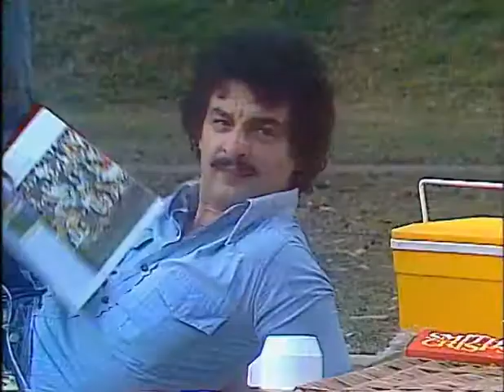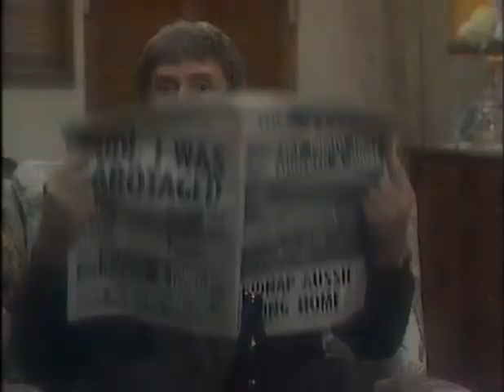Kingswood Country: That Old Black Magic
Ted has hurt his back and it's causing him some problems. Craig has a new girlfriend and decides to leave home and move in with her.